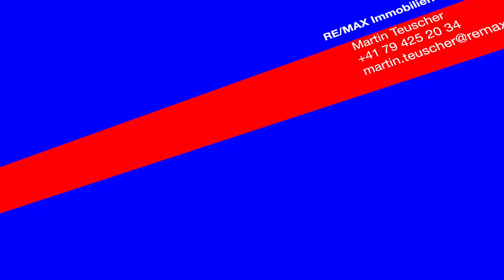Top two-storey luxurious apartement for SALE in the SWISS ALPS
Luxurious maisonette (250m2) for sale in Reichenbach im Kandertal

Location quality

Definitely the most beautiful, residential location in Reichenbach. The detached, single-family house with two storey units, is located in a quiet neighbourhood in a panoramic position. This location invites you to linger, enjoy and switch off from hectic, everyday life. A wonderful location with unobstructed mountain views.

A footpath leads directly to the village, where shopping facilities, restaurants and the local schools are in the immediate vicinity.

The excursion destinations Adelboden, Kandersteg, Kiental, Spiez or the towns of Interlaken and Thun can all be reached within 30 minutes. An ideal starting point for hikers, bikers or winter sports enthusiasts. You can also reach the capital city of Bern in 40 minutes by public transport, with a direct train.

The attractive location in the middle of a picturesque, mountain landscape makes Reichenbach an ideal location for a 1st residence, or for holiday guests who like to spend time in the heart of the Bernese Alps.

Quality of living

The property was built in 2016. It includes the 6.5 room maisonette flat on the two upper floors and an additional 2-storey garden flat on the lower level, which will also be offered for sale shortly.

The luxurious maisonette with 250 m2 of living space, offers everything your heart desires, spread over two floors. The upscale furnishings and exclusive living comfort are compelling in all areas while still exuding a homely flair, without sacrificing spaciousness and a modern interior. Only high-quality materials were used, which correspond to an exclusive property standard.

The entrance area is In the light-flooded attic, with many built-in cupboards, the spacious living room with the large panoramic window and a designer fireplace, as well as the cosy dining area. The open kitchen with a cooking island impresses with high-quality appliances and direct access to the side terrace with outdoor barbecue and a summer arbour.

On the same floor, there is a guest room with bathroom and shower at the rear. From there you also have access to a separate terrace.

On the lower floor there are three bedrooms, one of which has a dressing room, a large modern family bathroom with bath and shower, and an additional TV corner. From there you can easily access the wellness area with whirlpool, outdoor shower and a Finnish sauna. All rooms have a wonderful view and direct access to the various terraces.

In addition, the various basement rooms, such as the laundry room with washing machine and dryer or the technical room, are located on this floor. There is still enough potential here for the realisation of your own wishes and requirements.

A large double garage and outside parking spaces complete the offer of this unique and exclusive property.